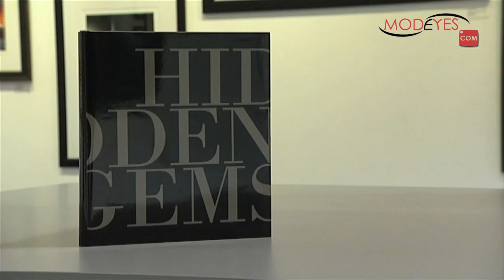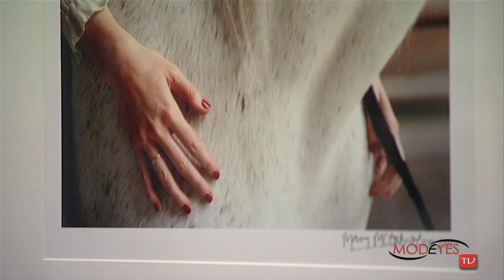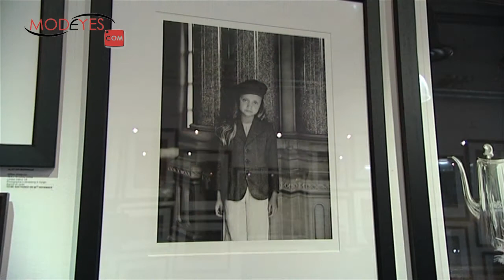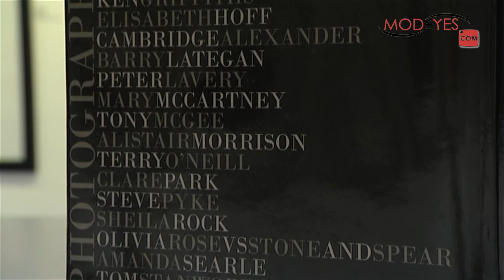Hidden Gems for Variety Club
Photographer to the stars Alistair Morrison launches an exhibition comprising 25 of the UK's finest photographers' work, which is set to go on public auction to raise funds for Variety, the children's charity.